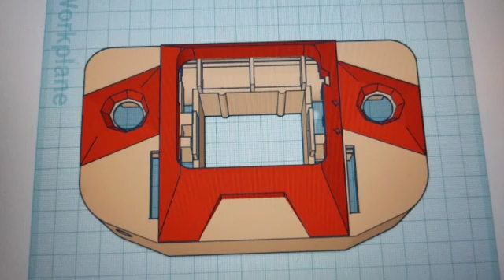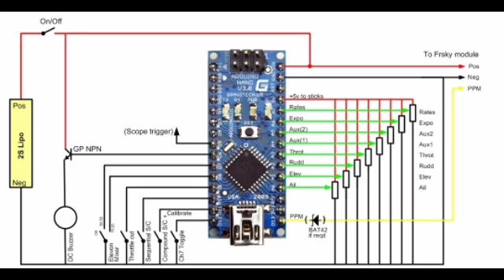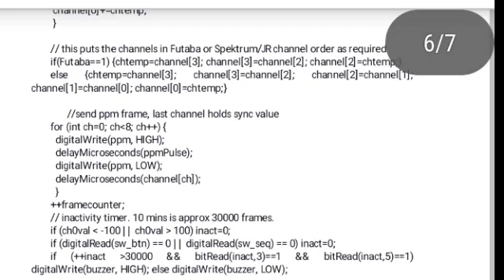Arduino rc transmitter part 2